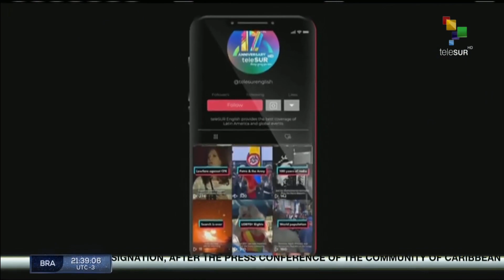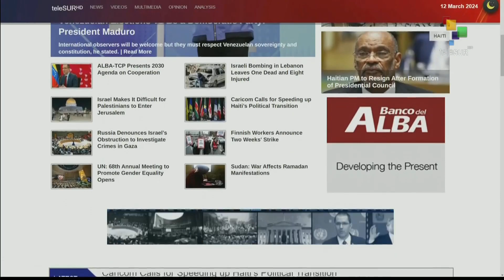FTS 20:30 12-03: Venezuela closes its airspace to any aircraft coming from or going to Argentina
Colombia' Supreme Court of Justice elect new Attorney General. // Venezuela closes its airspace to any aircraft coming from or going to Argentina. // In Lebanon, at least one civilian killed on Israeli attacks.
teleSUR